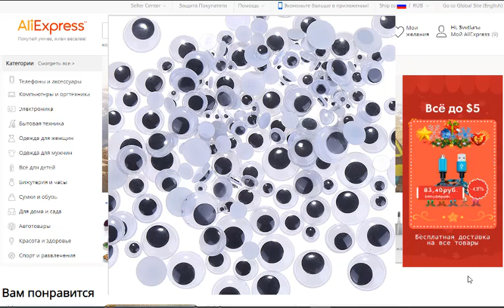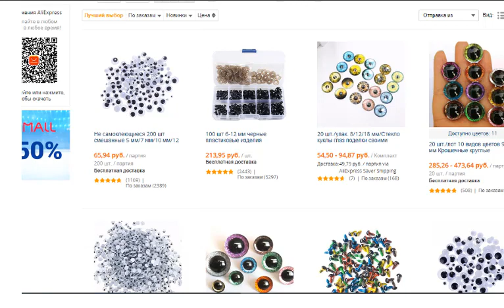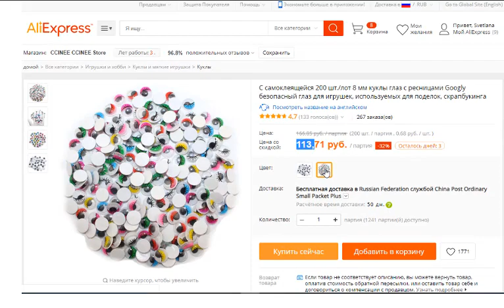Где купить глазки для игрушек?